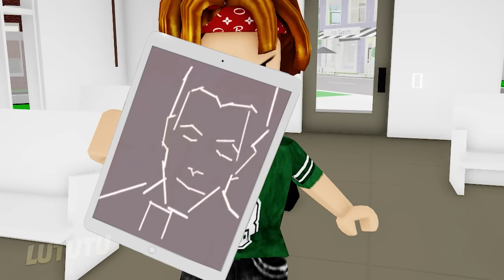FAREWELL, BACON (ROBLOX Brookhaven 🏡RP - FUNNY MOMENTS)